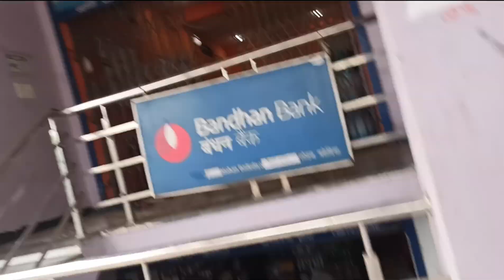Apni R15 Ke Liye New PRODUCT 😍 || AJJU Ka BIRTHDAY Celebrate Kar Diya 🤩 || THE MP39 RIDER